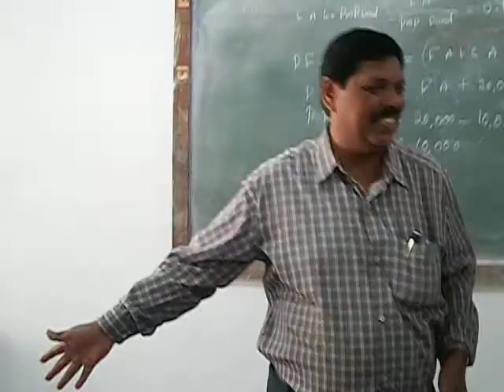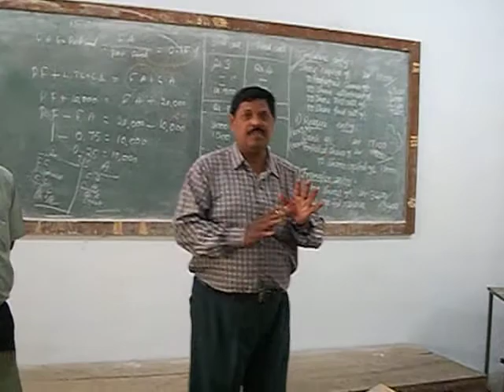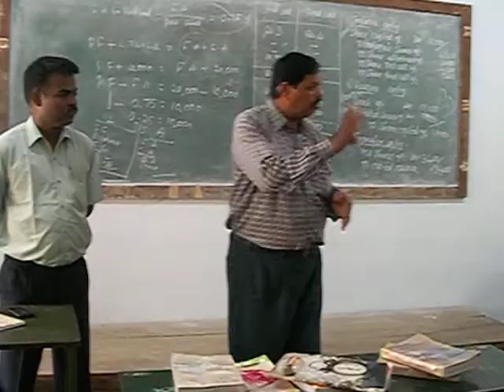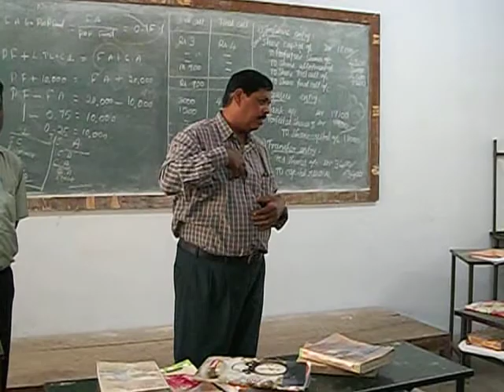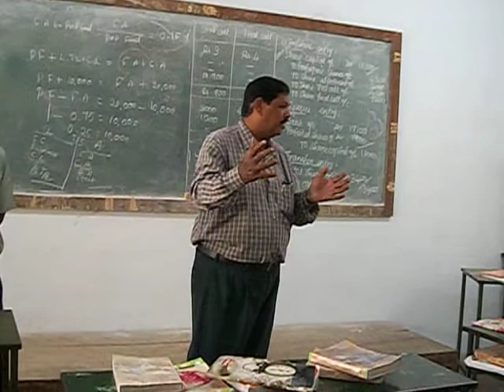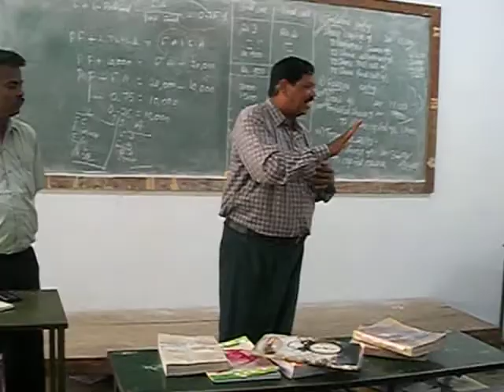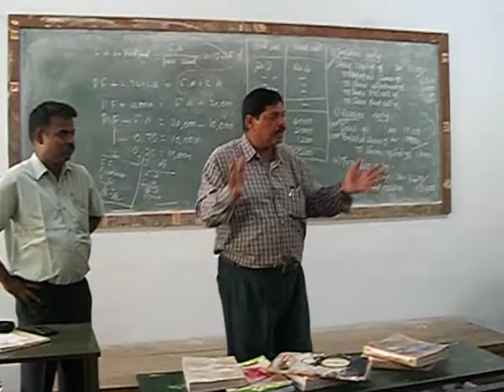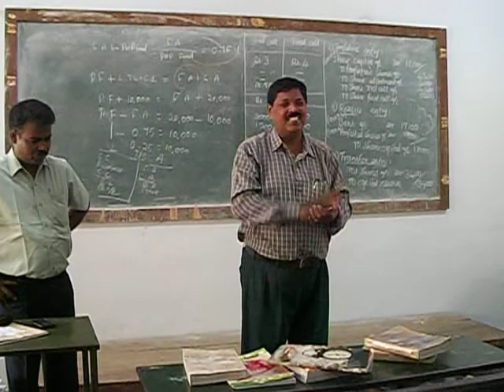100 2042 Womens' Polytechnic, Madurai, Tamilnadu.1